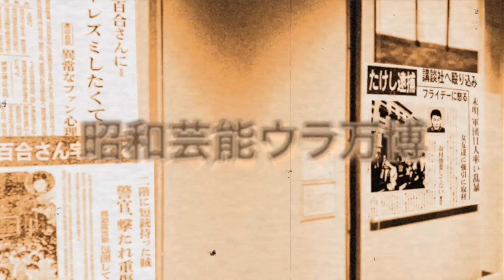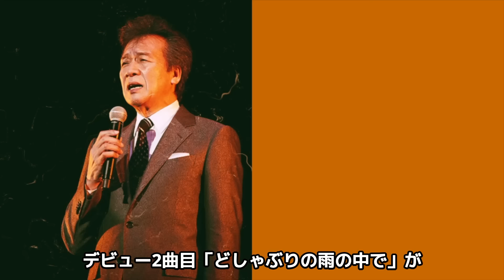前川清が実は和田アキ子と結婚間近だった真相…2人を破局に追い込んだ"ある事件"の内容に言葉を失った！『長崎は今日も雨だった』で有名な男性歌手が再婚した妻の正体や元妻・藤圭子の命日に漏らした本音に絶句！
今回は、前川清さんについてご紹介します。